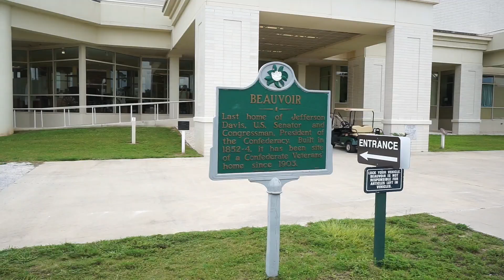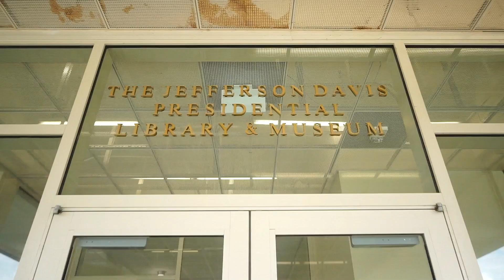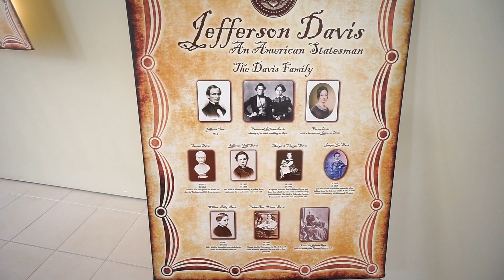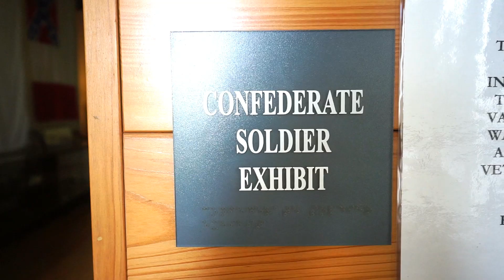JS #487 - Beauvoir: The Jefferson Davis Home and Presidential Library-Garden (Biloxi, MS)